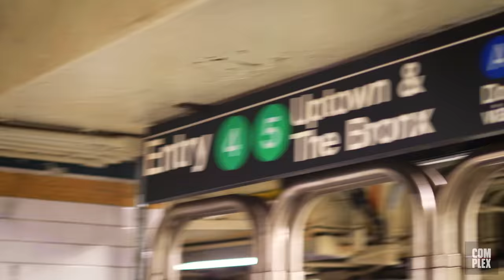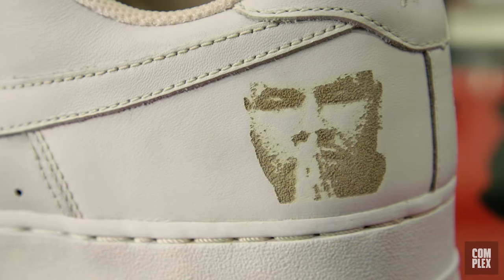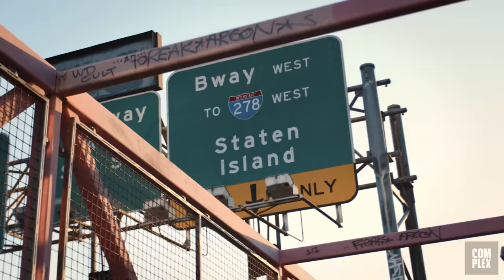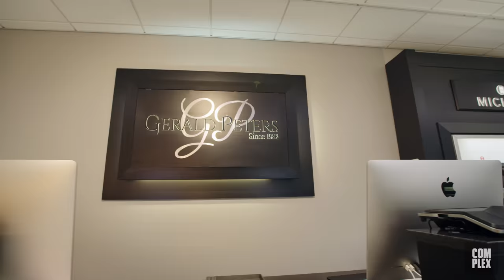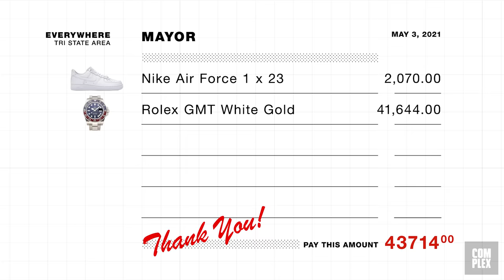Mayor Goes Sneaker Shopping With Complex, Gives Exclusive Sneak Peek Of Fat Joe's Grail Wall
Sneaker collector Mayor takes Complex's Joe La Puma on a tour for the latest episode of Sneaker Shopping around New Jersey and New York City to buy Air Force 1s, take a look at Fat Joe's sneaker grails, have a talk with Mike Packer of Packer Shoes, and buy a Rolex.